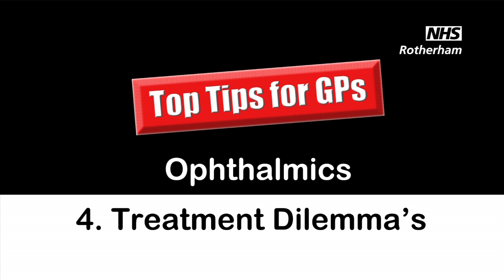Ophthalmics Video 4 - Treatment Dilemmas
Mr Jabir, Consultant Ophthalmic Surgeon, Clinical Director of Ophthalmology, Honorary Senior Clinical Lecturer in discussion with Dr Julie Kitlowski, Clinical Commissioning Group, NHS Rotherham.
Dr Kitlowski asks about Drops, Ointments & Dry Eyes
Mr Jabir explained there are lots of different brands of formulas available in Pharmacies for many conditions. ranging from low costs to very expensive. Mr Jabir believes that the low costs ones are just as good/the same as the expensive ones - so use them -- but it is the GPs decision to choose which. taking into account any previous re-actions ad clinical history etc...

Conjunctivitis is explained including various types and treatment
Dr Kitlowski asks about Steroid jobs --  when to use them?
Types of diseases and which treatment to use are discussed --  i.e. Red eye, staining eye first and refer on if necessary etc.
Mr Jabir also talks about Glaucoma & drops, as well as Hay-fever and what treatment he would give patients